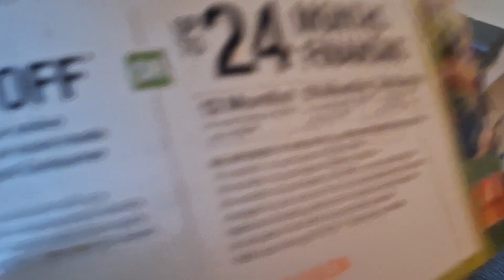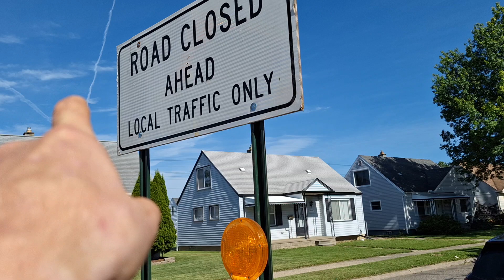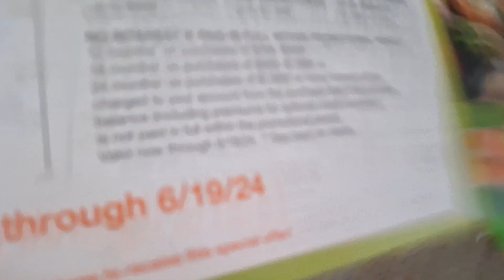4 de julio de 2024